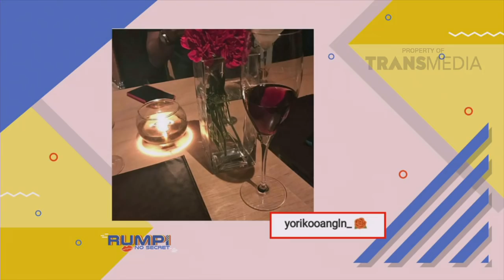RUMPI - Ryan Ogilvy, Make up Ternama dari INDONESIA (19/09/17) Part 2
RUMPI
TAYANG SETIAP HARI SENIN - JUMAT PUKUL 16.00 WIB.